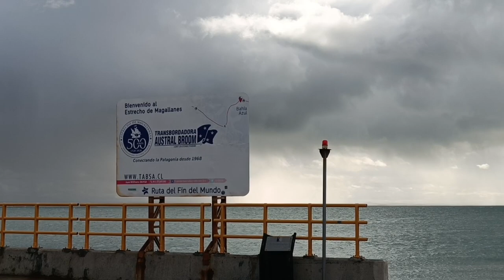OBRIGADOS A ENTRAR NO CHILE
Não dá mais o canal ...

Deus abençoe grandemente sua ajuda, tornando nosso sonho possível, além de possibilitar que compartilhamos isso com todos aqui do canal!

APOIADORES  BORALARODAR
Elber Automotive